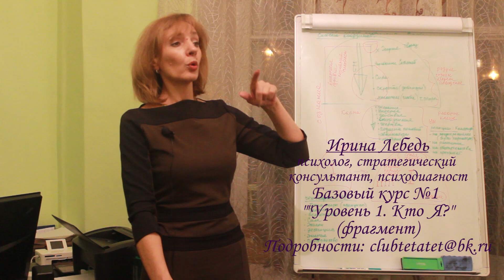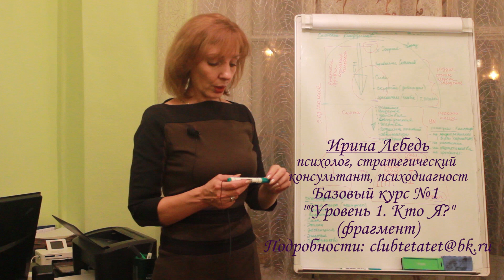О мужчинах и для мужчин - психолог Ирина Лебедь